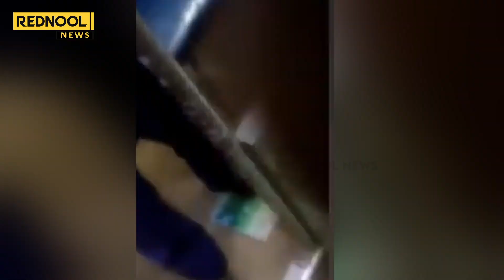என்ன Sir இது அநியாயமா இருக்கு.. கையில் Cigarette வைத்துக்கொண்டு தெனாவட்டாக பேசிய Driver!